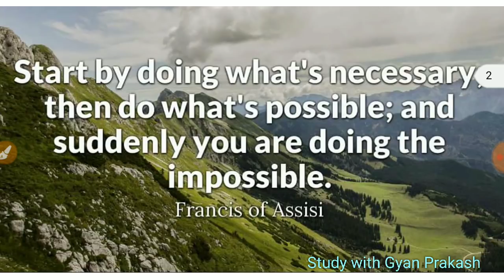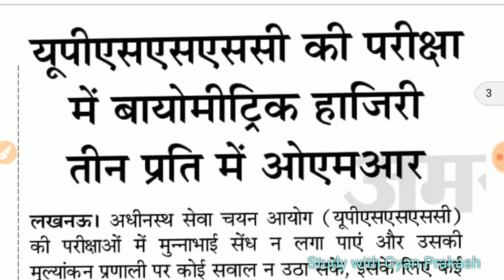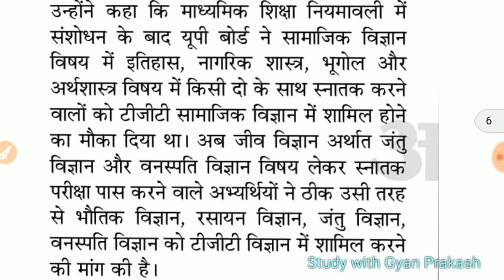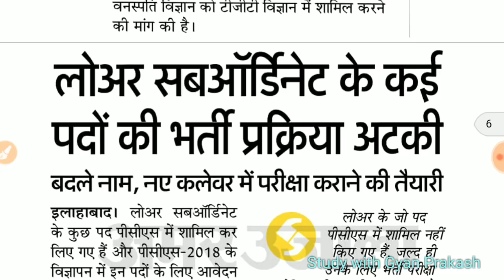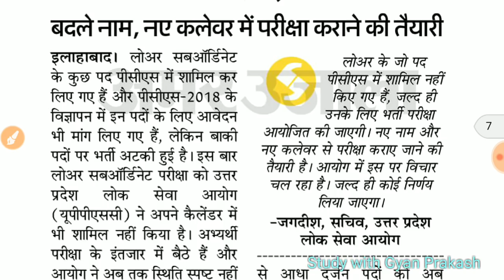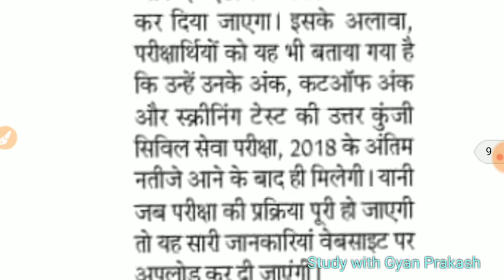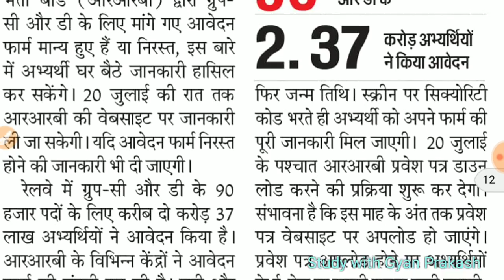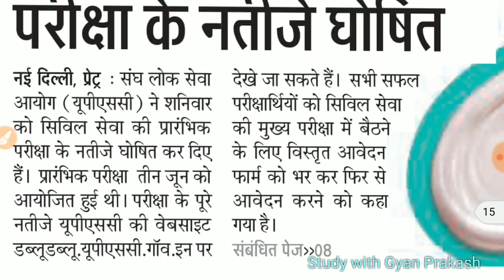Daily employment news - 15 July 2018 by Gyan// Lower PCS 2018 का नोटिफिकेशन कब?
UPSSSC की परीक्षाओं में अब होगी बॉयोमेट्रिक हाजिरी,लोअर pcs 2018 का विज्ञापन अलग से आयोग करेगा जारी, रेलवे ग्रुप सी और डी में अपना फॉर्म स्टेटस जांच लीजिये एडमिट कार्ड 20 जुलाई से डाउनलोड कर सकेंगे। TGT के जीव विज्ञान विषय की योग्यता पर उठे कई बड़े सवाल, UPSSSC junior assistant interview 2016  में ऐसे अभ्यथी भी भाग ले सकते है,जिनके परिणाम समय से आ गए थे, लेकिन मार्कशीट बाद में आई- कोर्ट/ अशासकीय विद्यालयों में प्रधानाचार्य, मैनेजर और dios मिलकर अभ अपने चहेतों की भर्ती नही कर सकेंगे, सारी प्रक्रिया को ऑनलाइन करने का आदेश जारी।
TGT और LT ग्रेड भर्ती में डबल स्टैण्डर्ड क्यो?
अन्य कई जानकारियां